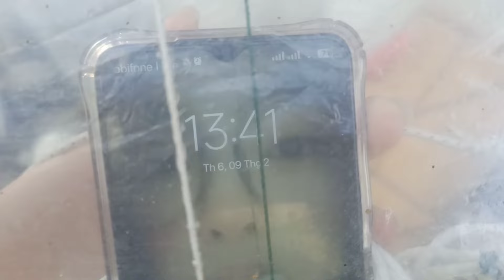Thả Diều Sáo Ngày Cuối Năm 30 Tết Diều Sáo 2.32M Lắp Flycam Quá Đẹp | SƠN HỔ TV | Làm Diều Sáo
Sơn cảm ơn mọi người rất nhiều vì đã xem video của Sơn nha Sơn chúc mọi người xem video này thật là vui vẻ nha nếu mọi người thích video của Sơn hãy để lại cho Sơn 1 like và 1 đăng ký kênh 1 chia sẻ video dùm sơn nha
Sơn cảm ơn tất cả mọi người rất nhiều